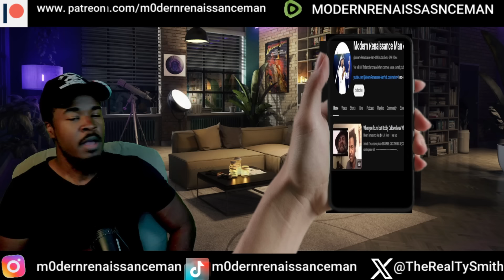News Alert! SS Director Cheatle she will not be stepping down from her role! Throws police under bus